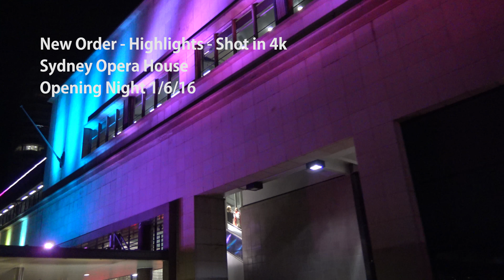New Order Live Sydney Opera House - Shot in 4k 1/6/16